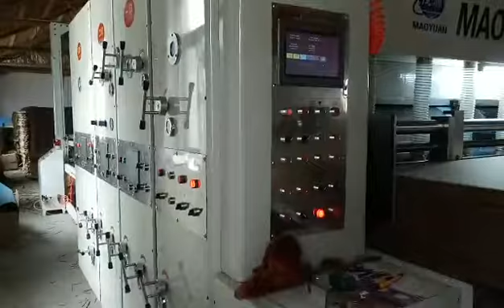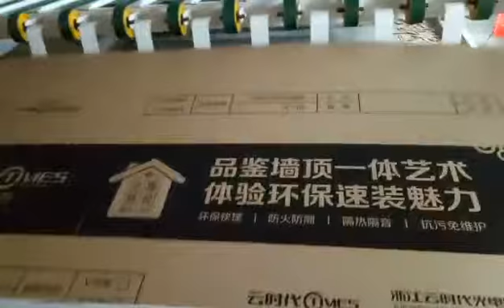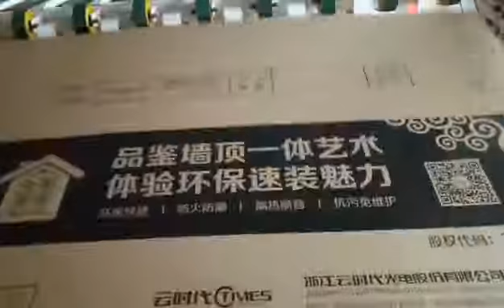High speed 600 roller two color round mold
High Speed Printing Slotting Die Cutting Machine is designed and manufactured according to requirements, high standard, high reliability and safety. Adopt PLC independent control, color touch screen display, intuitive parameter setting and display.